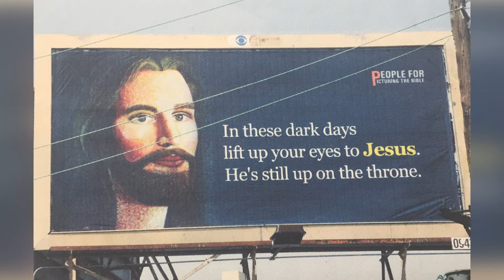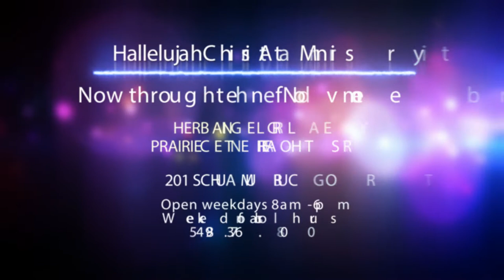November 2017 - Hallelujah Christian Art Ministry -Artist of the Month